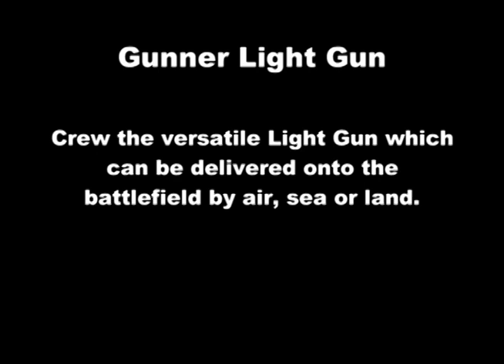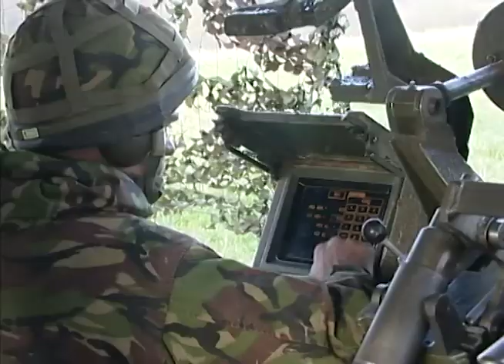Light Gun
The L118 light gun is a 105 mm towed howitzer. It was originally produced for the British Army in the 1970s and has been widely exported since, including to the United States, where a modified version is known as the M119 howitzer. The proper name for it is "Gun, 105mm, Field, L118" but it is almost always just called "the light gun".

The versatile 105 mm Light Gun is used by the Parachute and Commando Field Artillery Regiments of the British Army.The Light Gun can be towed by a medium-weight vehicle, or carried around the battlefield under slung by a Puma or Chinook helicopter. The gun is used by 4 Regiments of the Royal Horse Artillery and Royal Artillery; 3 RHA, 4 Regt RA, 7 PARA RHA, 29 CDO RA.